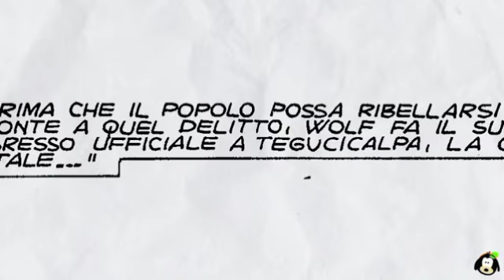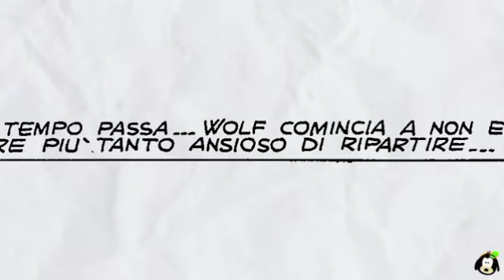JACULA - Il ritorno di Wolf! (fumetto completo)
SE IL VIDEO TI È PIACIUTO, LIKE E CONDIVIDI! -

Il modo migliore per conoscere un fumetto è quello di leggerlo e Storie dalla Soffitta  te ne offre l'occasione. Oltre a un piacevole intrattenimento è anche un ottimo modo per valutare eventuali recuperi fumettosi.
Rivivi o scopri i fumetti del passato con i WebToon di Storie dalla Soffitta e le schede dei personaggi.